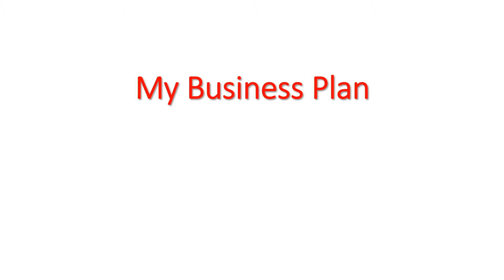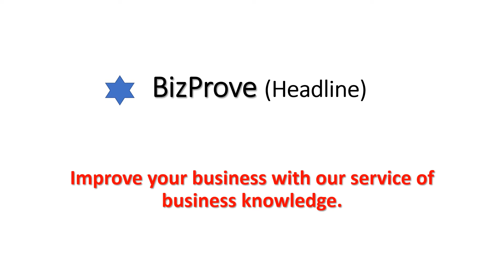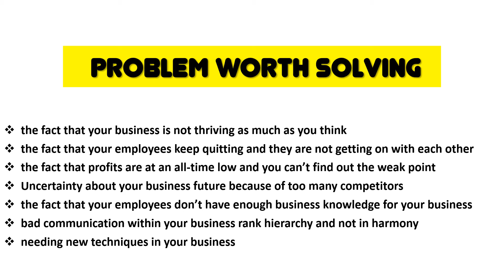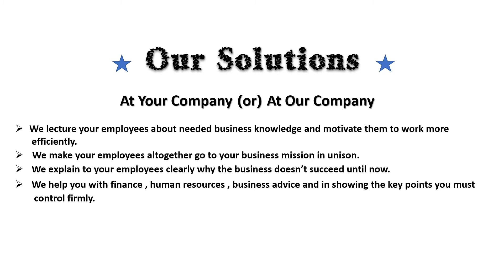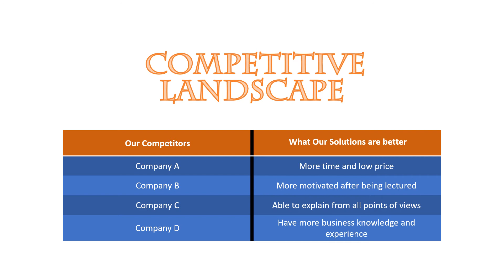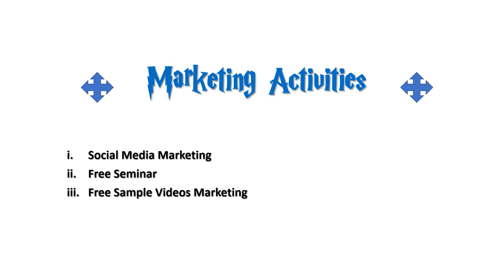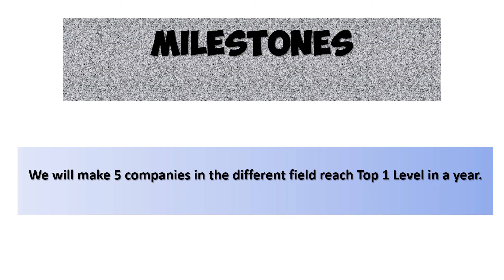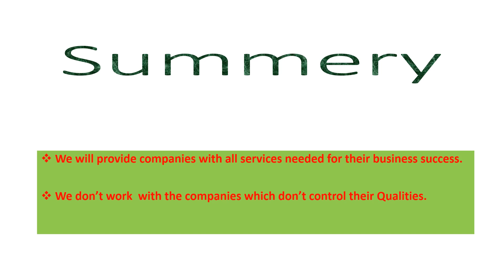How to write a business plan in English ( business plan for outside ‌‌‌ရေးဆွဲနည်း)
စီးပွား‌ရေး plan တစ်ခု ‌ရေးဆွဲတတ်ဖို့ အလွန်ပဲ ‌အရေးကြီးပါတယ်။ အခု ရှင်းပြထားတဲ့ business plan ‌ရေးဆွဲနည်းကတော့  ပြင်ပက လူတွေ ကိုယ့်လုပ်ငန်းကို စိတ်ဝင်စားလာပြီး အရင်းအနှီး ထည့်ဝင်လာဖို့ ဖြစ်ပါတယ်။ ဒီတော့ အနှစ်ချုပ် သဘော ‌‌‌‌‌ရေးဆွဲရတယ်။